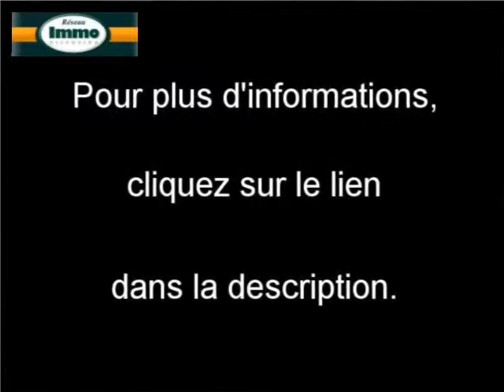Achat Vente Maison Codognan 30920 - 146 m2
Ce bien est proposé par Reseau Immo-Diffusion sur son site Internet

A vendre à  Codognan  une maison de 146 m2.
Annonce immobilière Dynimmo : Achat Vente Maison  Codognan  30920 Gard